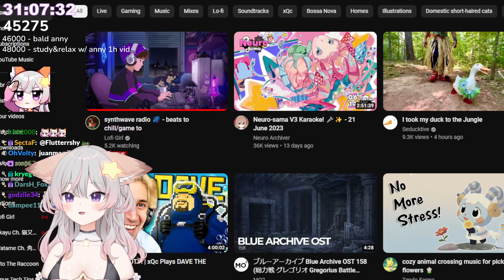Anny reacts Vedal shows Neuro-Sama mining places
Advertisements are not posted by me, ads are posted by YouTube as default.